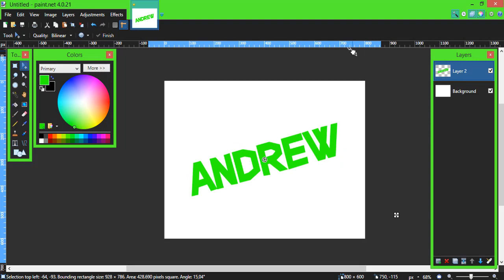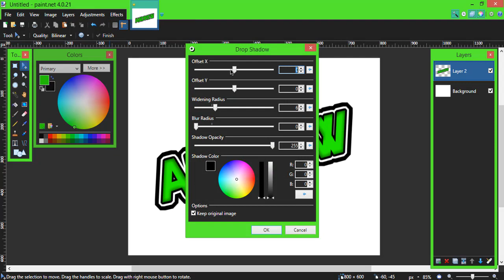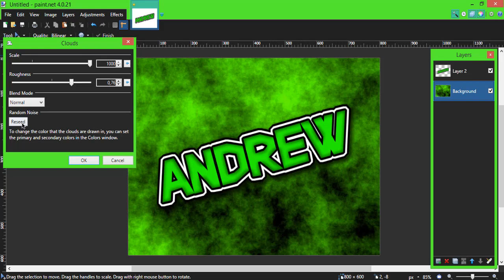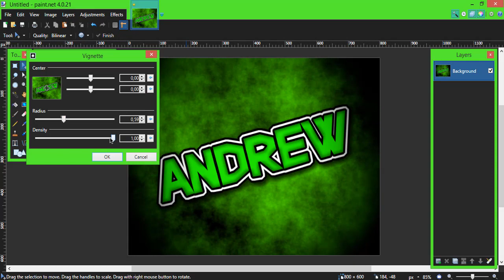[Paint.NET] - How I make thumbnails and logos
Let's see my method to make logos and thumbnails for my videos with Paint.NET (as you can see, I like using Drop Shadow :^) )